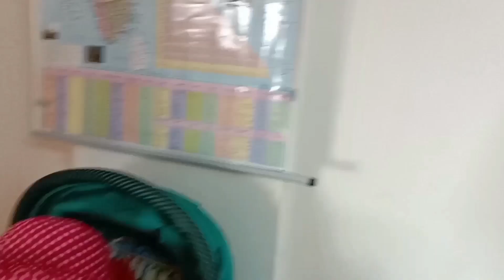Mil Gaya chikenkosha prepared funny Anam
If you find any mistake on this video please comments for resolution this issue for next video.

This Vlog has taken at Our Home in Coochbehar,West Bengal.

Date is 19th December 2022 Monday.